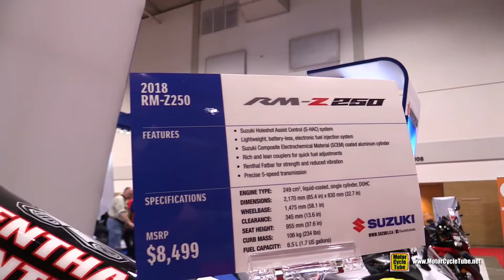2018 Suzuki RMZ 250 - Walkaround - 2018 Toronto Motorcycle Show